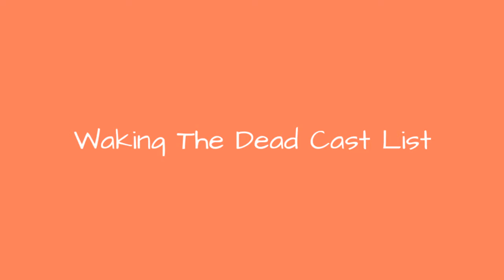Waking The Dead Cast List 💫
Waking the Dead cast list, including photos of the actors when available. This list includes all of the Waking the Dead main actors and actresses, so if they are an integral part of the show you'll find them below. You can various bits of trivia about these Waking the Dead stars, such as where the actor was born and what their year of birth is. This cast list of actors from Waking the Dead focuses primarily on the main characters, but there may be a few actors who played smaller roles on Waking the Dead that are on here as well. This poll contains items like Michelle Forbes and David WalliamsIf you are wondering, "Who are the actors from Waking the Dead?" or "Who starred on Waking the Dead?" then this list will help you answer those questions. In most cases you can click on the names of these popular Waking the Dead actors and actresses to find out more information about them. If you're looking for a particular Waking the Dead actor or actress, then type their name into the "search" bar to find them directly. more
0:00 - Intro
0:00:08 - Stephen Moyer
0:00:15 - Stacey Roca
0:00:22 - Michelle Forbes
0:00:29 - Gina Bellman
0:00:36 - Eve Best
0:00:43 - Wil Johnson
0:00:50 - Trevor Eve
0:00:57 - Tara Fitzgerald
0:01:04 - Sue Johnston
0:01:11 - David Walliams
0:01:18 - Polly Walker
0:01:25 - Claire Goose
0:01:32 - Carey Mulligan

?sub_confirmation=1